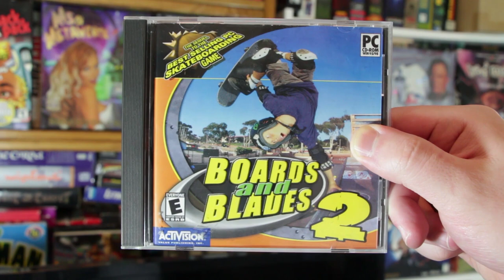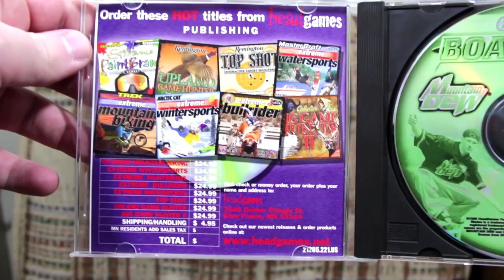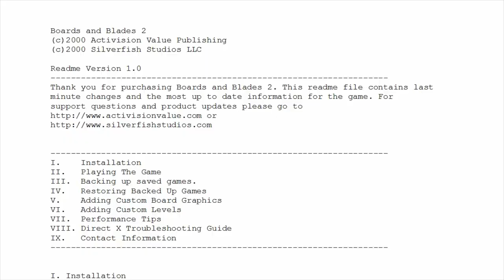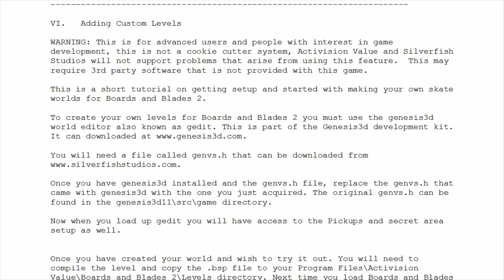LGR - Boards & Blades 2 - PC Game Review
One of the worst games ever made had a sequel? Oh yes, and this is it. Can it possibly be better than the "best skating simulation ever"?